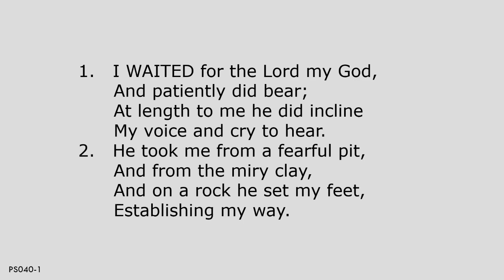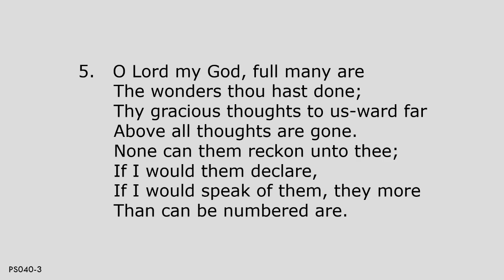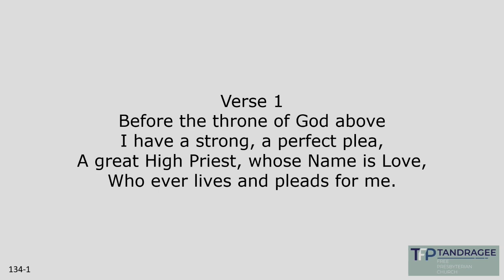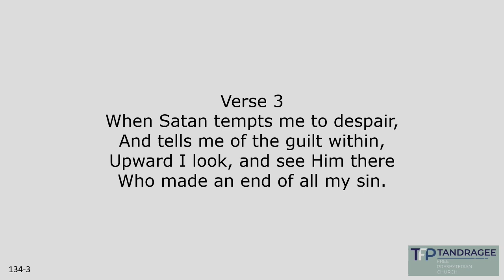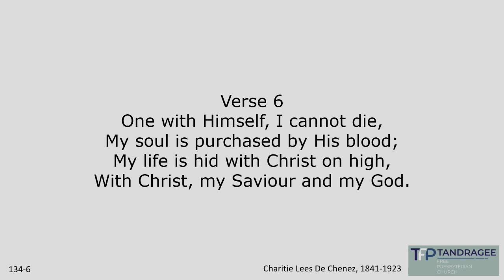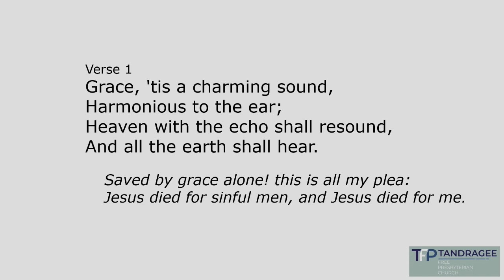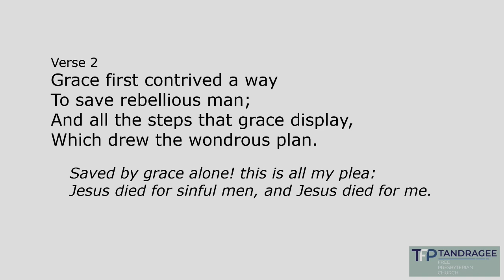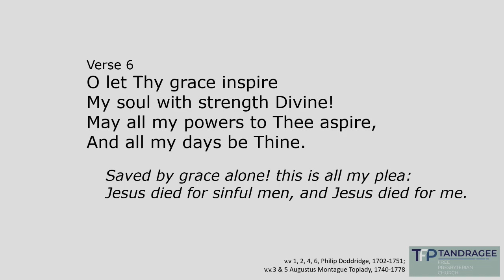11th August 2024, Morning Service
Noel Shields